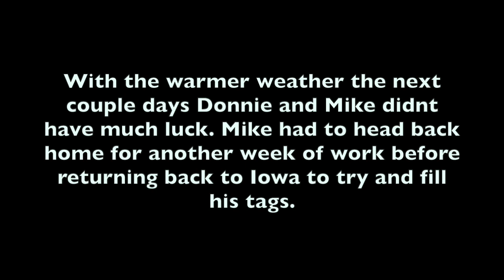2 Swings and an Almost A Miss On A Mature Iowa Whitetail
Had the pleasure of meeting a great guy that I got to know the past couple months. He told me his dad had drawn a nonresident late season muzzle loader tag from Wisconsin and was going to try and film all of it. This is what we came up with and I'm very please to share with you all.